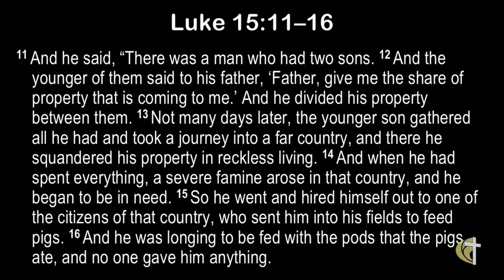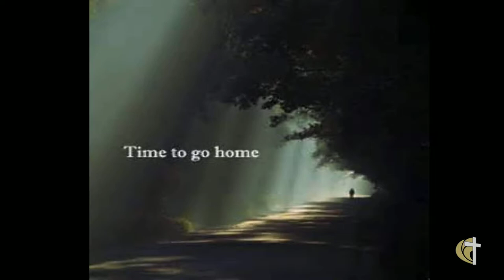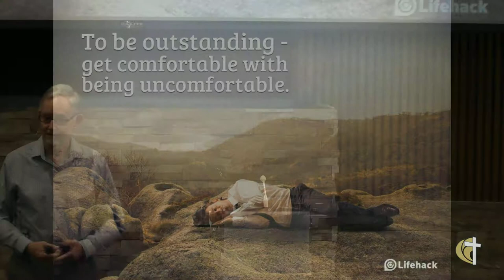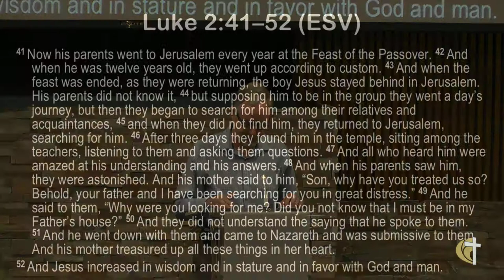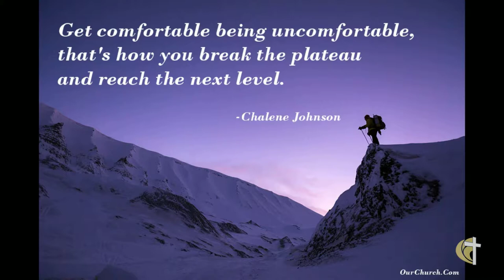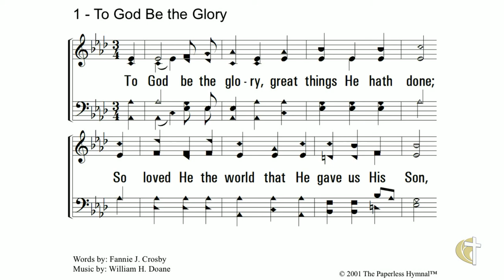Time To Go